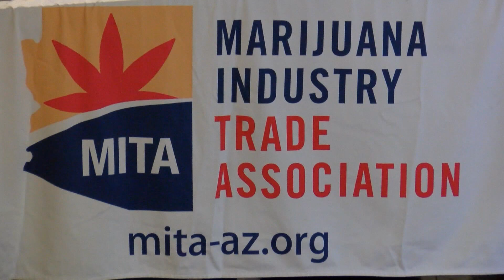GRON for Instagram MITA April 28, 2021